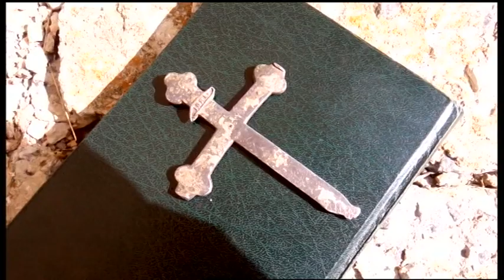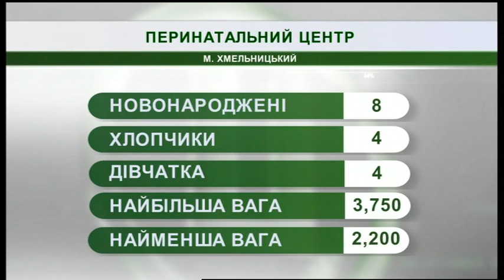05.03.2019. Новини. 08:00